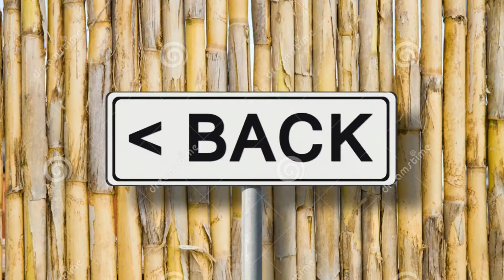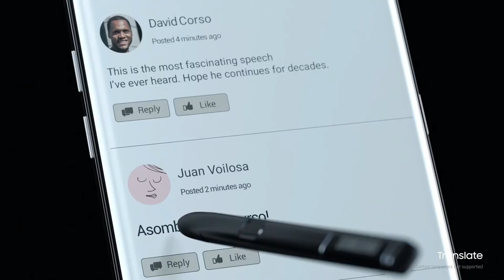Samsung Galaxy note fan edition - got launched!!!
Samsung after all the note 7 drama stopped the sales and Samsung had over 4 million of galexy note 7 . So Samsung decided to relaunch the galexy note 7 with a new name of galexy note fan edition after fixing the battery issue . Today Samsung officially announced the galexy note fan edition in Korea . And it might get launched in INDIA and China . Samsung decided a price of around 600 dollars which is 40% less than the original price .

Subscibe to the channel if you are new here for latest tech video's which lands daily .
PEACE.